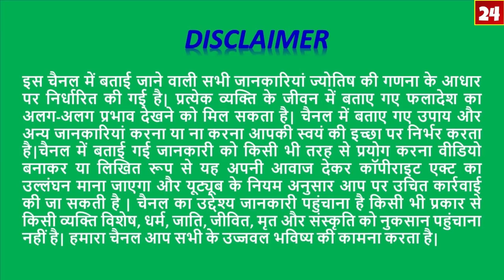29 जून से 23 जुलाई /खुशियों के कारक शुक्र, मिथुन राशि में/जानिए Vrishchik Rashi के लिए क्या है खास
29 जून से 23 जुलाई /खुशियों के कारक शुक्र, मिथुन राशि में/जानिए Vrishchik Rashi के लिए क्या है खास